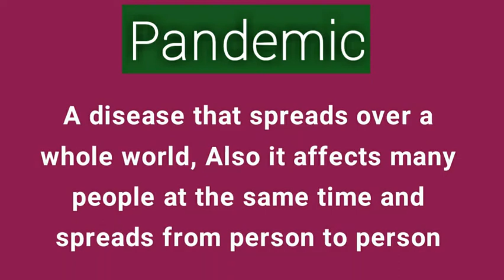Pandemic Meaning in english | What is a pandemic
Pandemic Meaning in english
meaning of pandemic
what is a pandemic
pandemic